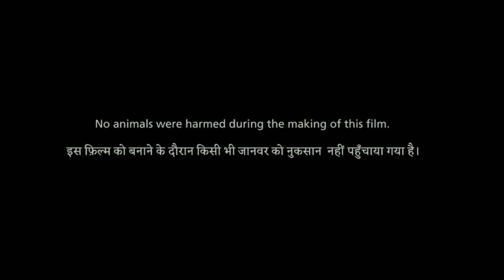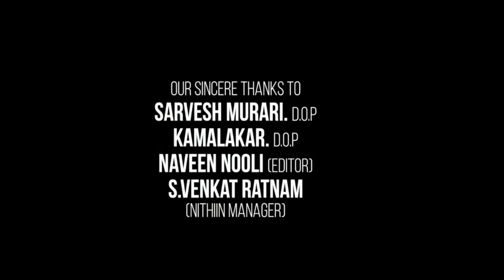Robot Full Movie In Hindi Dubbed | Rajanikanth | Aishwarya Rai | Danny | Review & Facts HD